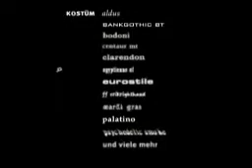11 Das Rotkäppchen / Abspann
Abspann Rotkäppchen